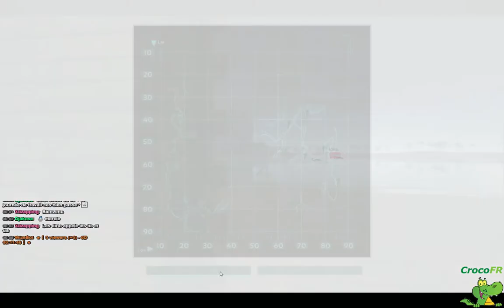ARK Survival Evolved coop S2 Episode 8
Dans cet épisode avec Doudam et Jeyef, je retrouve les dinosaures affamés, à l'occasion d'une chasse avec les 2 dilos, c'est derniers sont tués en s'attaquant à trop gros, un stégo. Je suis allez vanger Bip Bip et Coyote, mort je ne retrouve même plus mon sac, un gros bug... Pour résumé, un épisode de régression.